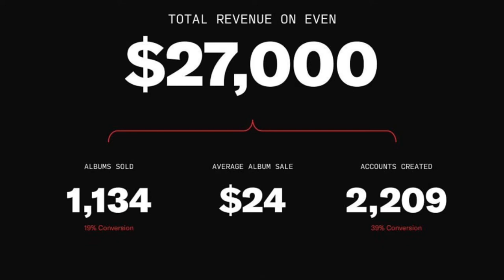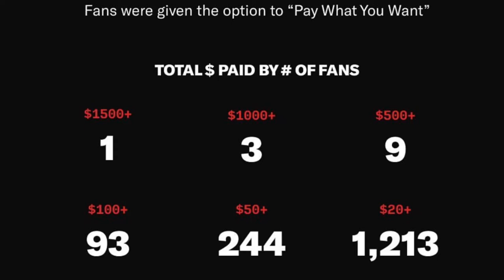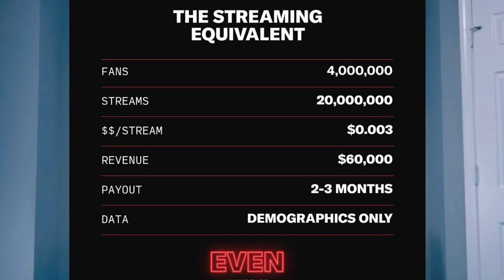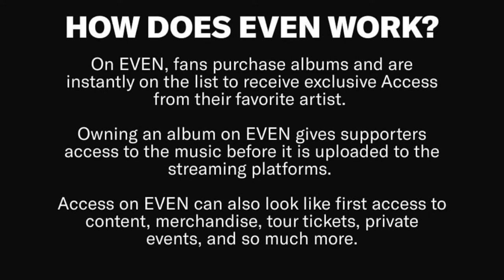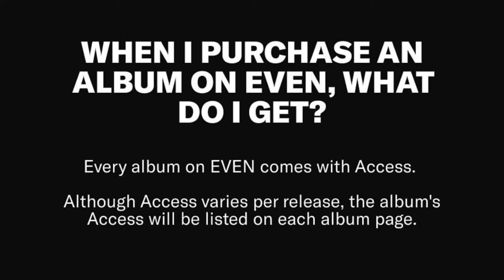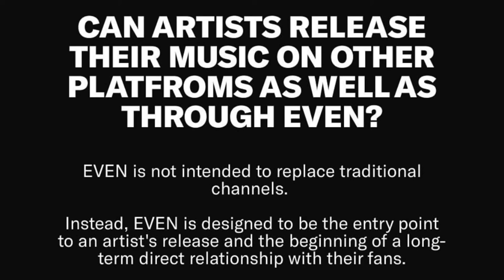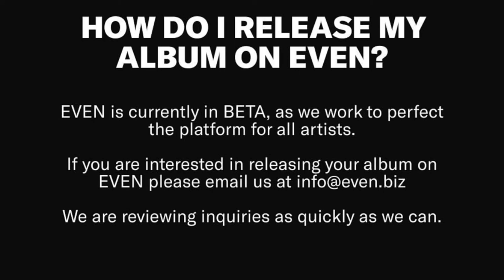How LaRussell Made $60K in 5 Days off an Independent Album | What is Even.Biz?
How LaRussell Made 60K off an Album Independently
LaRussell
Who is LaRussell
LaRussell Go Get That Bag
LaRussell Even.Biz
Even.Biz
What is Even.Biz
Even.Biz Music Distribution
How LaRussell Came Up
How LaRussell Made 60k off Selling 2500 Albums
Music Entrepreneur Club
MEC Podcast
Music Money Makeover
How to Make Money as An Indie Artist
How to Sell An Album as an indie artist